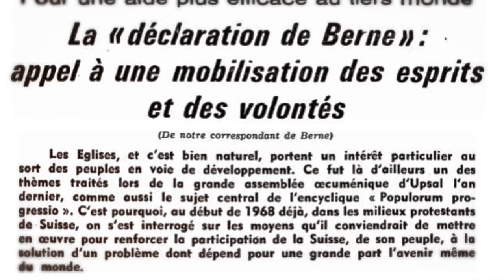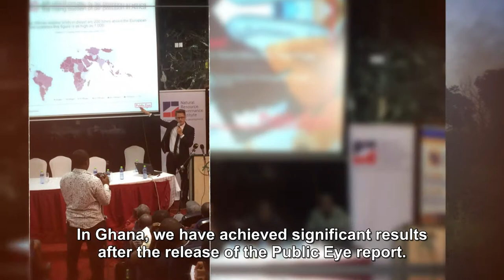Public Eye - Focus on Global Justice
Public Eye (formerly Berne Declaration) is an independent Swiss organisation that offers a critical analysis of the impact that Switzerland, and its companies, has on poorer countries.
We asked Public Eye's members, partners and supporters, what the organisation is about.